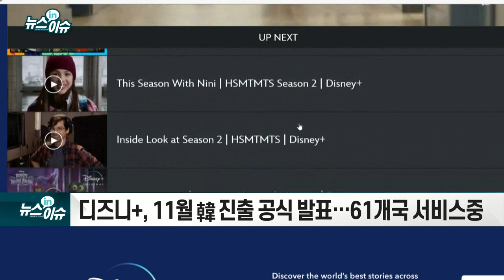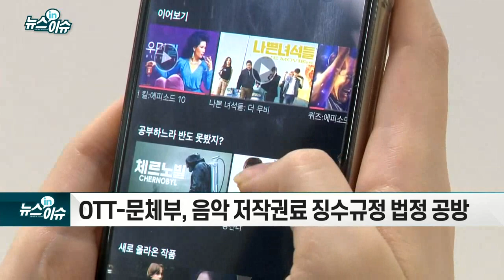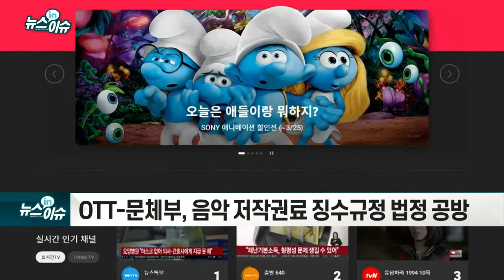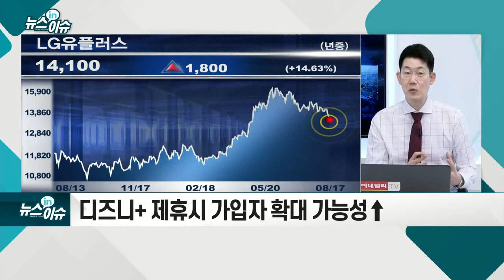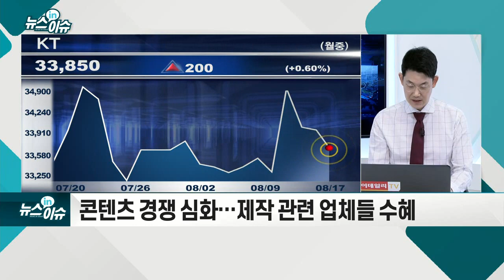韓 진출 공식화한 디즈니+… LG유플러스와 손잡나_뉴스IN이슈 (20210817)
디즈니+, 11월 韓 진출 공식 발표… 61개국 서비스중
- KT와 LG유플러스 제휴해 선보일 듯
- LG유플러스와의 제휴 성사 임박 관측
- LG헬로비전 리모컨의 디즈니+ 버튼 모습 유출
- 디즈니+ 제휴시 가입자 확대 가능성↑
- 콘텐츠 경쟁 심화… 제작 관련 업체들 수혜